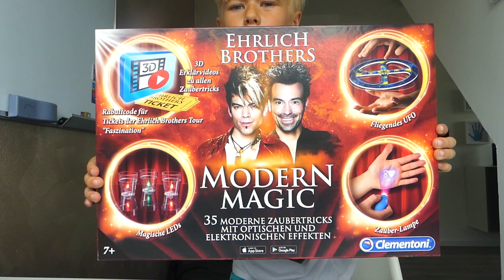Ehrlich Brothers Zauberkasten: "Modern Magic" - Kann ich damit Zaubertricks lernen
Titel: Ehrlich Brothers Zauberkasten: "Modern Magic" - Kann ich damit Zaubertricks lernen

Hallo Leute,
heute hab ich was ganz besonderes für euch. Wir packen gemeinsam einen Zabuberkasten der Ehrlich Brothers aus und ich zeige euch was da so drin ist.

Hierbei handelt es sich um den roten Zauberkasten "Modern Magic". Den schwarzen Kasten "Street Magic" zeigt euch mein Bruder Julien alias "Julien allein zu Haus" auf seinem Kanal.

In meinem nächsten Video zeige ich euch ein paar Tricks aus dem Kasten.

Vergesst bitte nicht einen Kommentar zu schreiben und das Video zu Liken.
Wenn ihr zusätzlich noch die Glocke anklickt, verpasst ihr keins meiner Videos.

Euer Jamie

Ausrüstung& Co.
Hauptkamera: Canon EOS 250D
Tischkamera: DJI Osmo Action
Mikrofon: Rode VideoMicro
Hauptlicht: Softbox 85W 5500K
Farblicht: RALENO LED Videoleuchte
Stream: ATEM mini Pro
Schnitt: LumaFusion